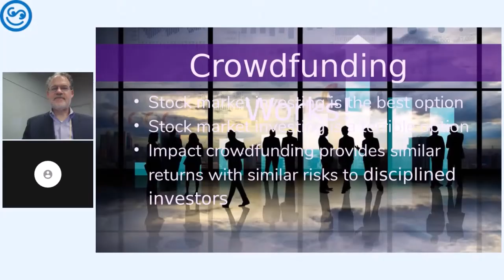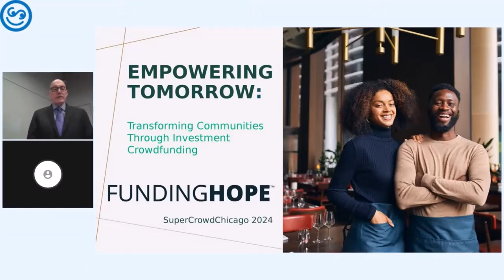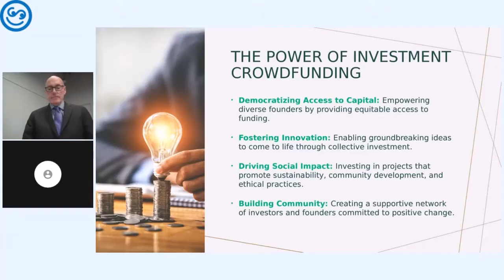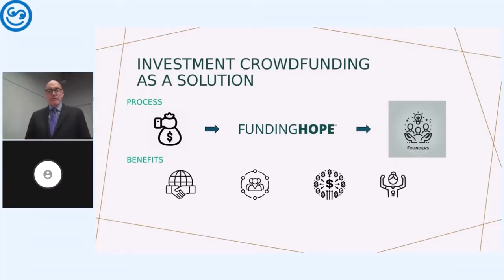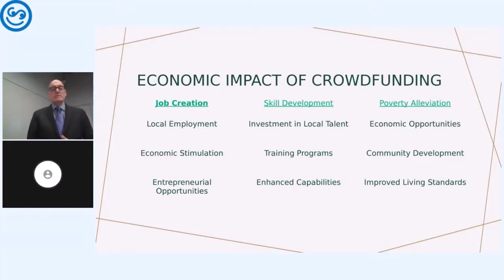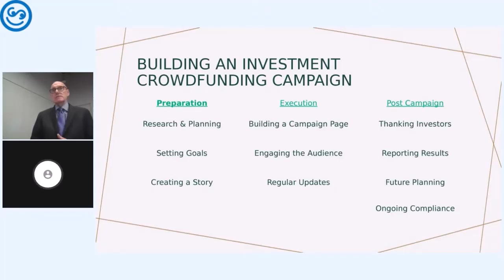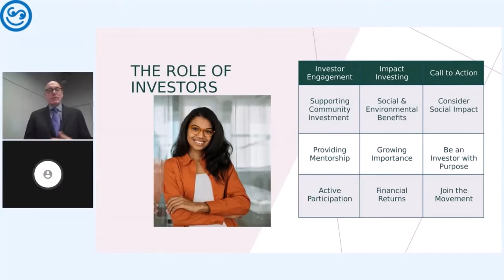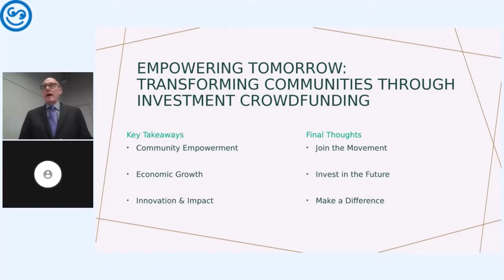SuperCrowdChicago Clips - Dorian Dickinson